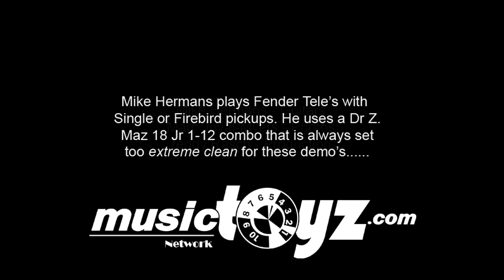Keeley Luna Overdrive Guitar Pedal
The Keeley Lunar Overdrive - as always, 100% Hand Built in the USA!

Two and a half years in the making, this is the sum of my ideas and thoughts on overdrive and distortion. I wanted Keeley Fans to have the best possible overdrive pedal at their feet. Endless tonal possiblities are what I strived for and I think you'll agree. Enjoy!

The Keeley Overdrive is capable of operating as a smooth, subtle drive that gives you plenty of warming overtones that fill a room. Prefer a grittier flavor of overdrive? It does that too! Using two different drive stages and a very responsive set of tone controls, the Keeley Overdrive retains all of your guitar's essence and adds any kind of grit or dirt you could want!

We were after an overdrive that made you want to play guitar. We wanted you to be able to get a dark tone, or a bright sound, a clean one or one very heavy and powerful. We wanted tone controls that were endlessly responsive and highly configurable. Compromise should never be part of what you hear. So we crafted a machine that shows off the rest of our gear and your music, instead of covering it up. We think you will agree!